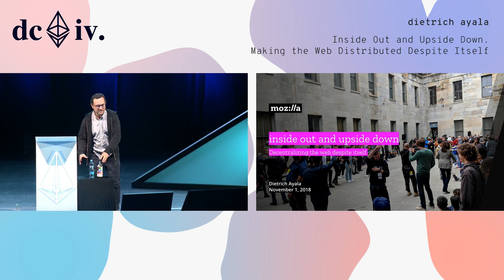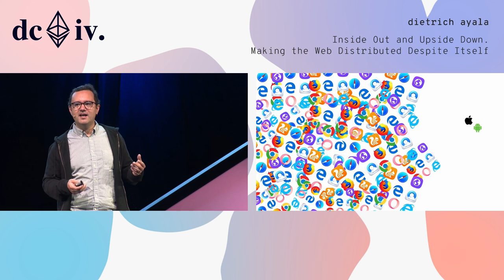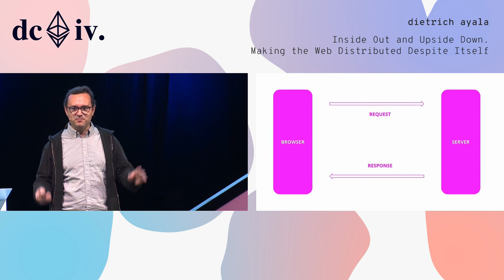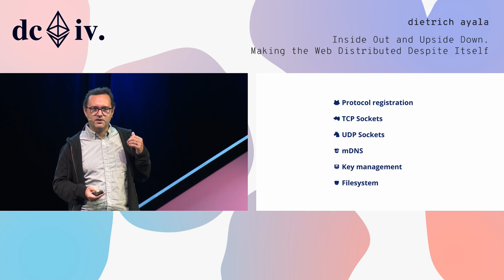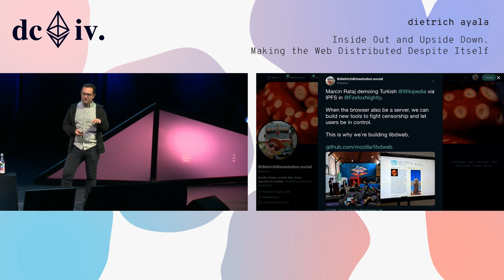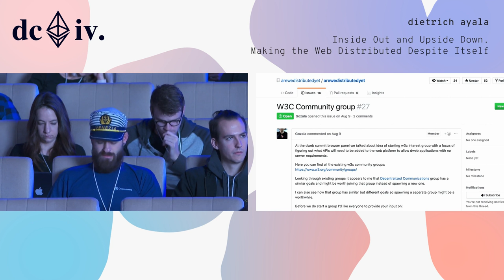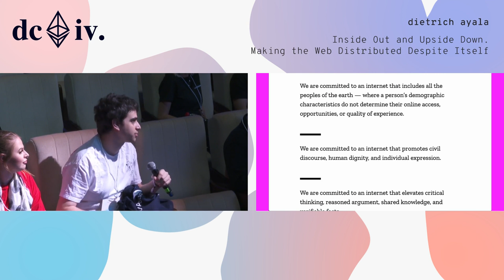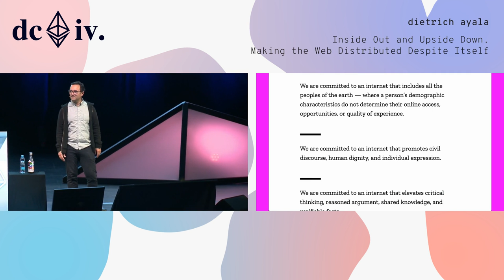Inside Out and Upside Down: Making the Web Distributed Despite Itself by Dietrich Ayala (Devcon4)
I'll talk about efforts at Mozilla to enable decentralized and distributed web applications, how the success of the web is one of the biggest challenges to changing it, and share lessons we've learned shipping open source software to hundreds of millions of people worldwide.

Speaker(s): Dietrich Ayala
Skill level: Intermediate
Track: Developer Infrastructure